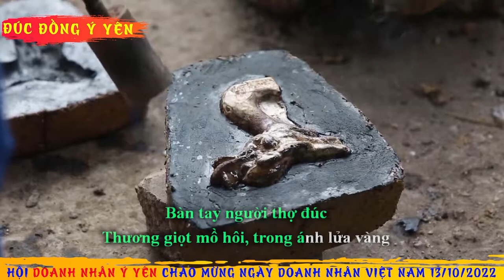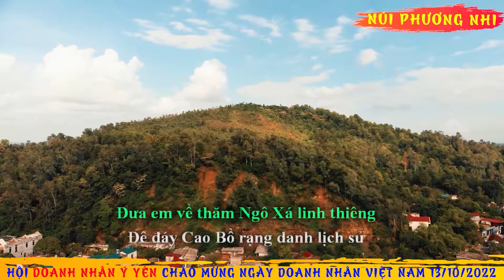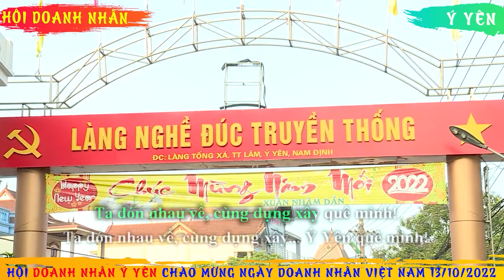Ý Yên Quê Mình [MV Doanh nhân Ý Yên]